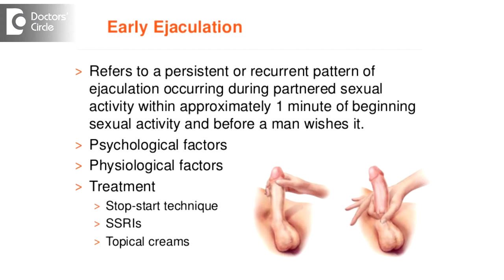How to delay release of male discharge during contact? - Dr. Teena S Thomas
Delayed ejaculation is required when there is premature ejaculation. Latency period for a regular ejaculation is a 4 – 8 minutes. So when it is less than 1 minute,  that is when you are long into premature ejaculation. Treatment options are drugs like SSRI’s Serotonin Reuptake Inhibitors and Selective Serotonin Reuptake Inhibitors and Tricyclic Anti Depressants. They are available in gel forms, topical applicants. They are prescribed by a urologist or an andrologist. Patient has to see them and get it prescribed.  Only side effect is there is decreased sensation of sexual or behavior of both the patient and the partner. Otherwise not known to be of any other problems.